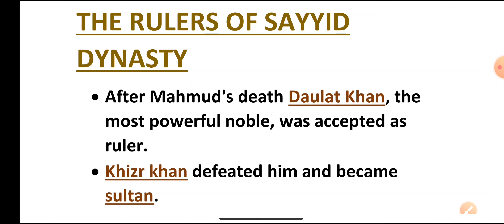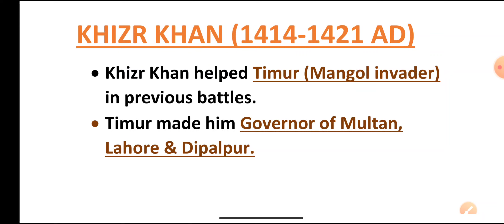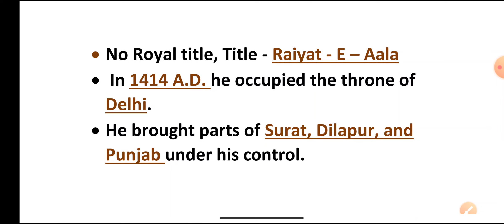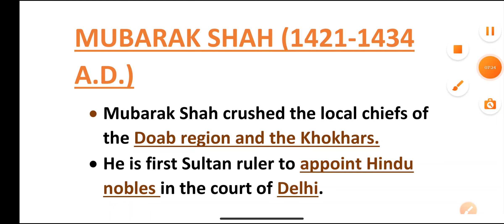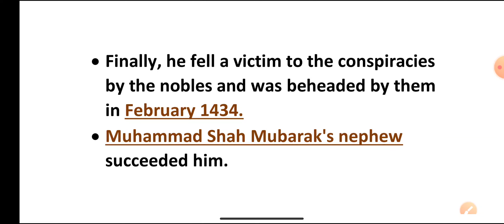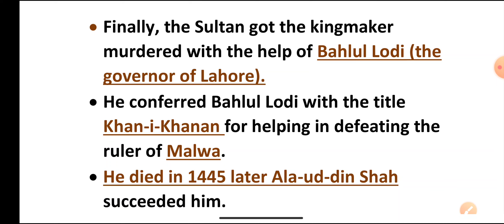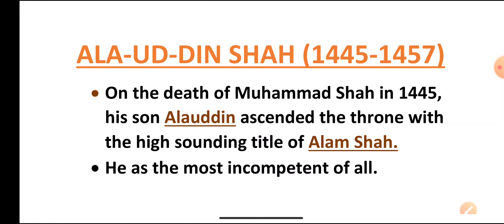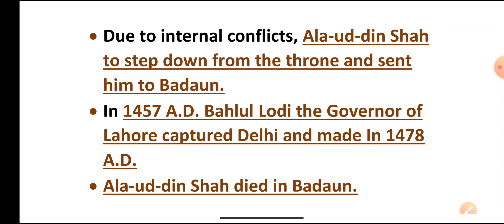Sayyid Dynasty | सैय्यद वंश का इतिहास। Medieval History Of India By Shivani Mam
Sayyid Dynasty | सैय्यद वंश का इतिहास। दिल्ली सल्तनत काल। Medieval History Of India By Shivani Mam | Amku Education

Quires Solved

1. सैय्यद वंश का इतिहास।
2. सैय्यद वंश कब से कब तक रहा?
3. सैय्यद वंश की स्थापना किसने की?
4. सैयद वंश में कुल कितने शासक हुए?
5. सैयद वंश का प्रमुख शासक कौन था?
6. History Of Sayyid Dynasty
7. Sayyid Dynasty In Delhi Sultanate Period